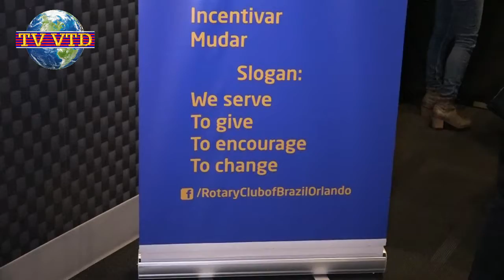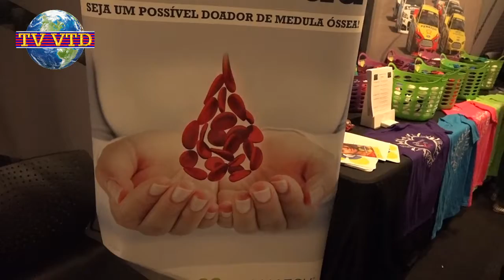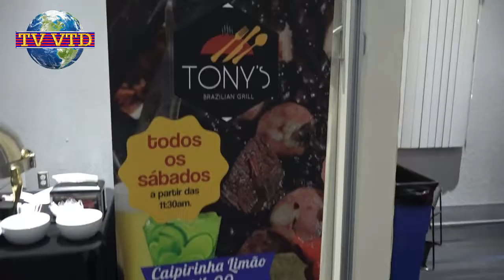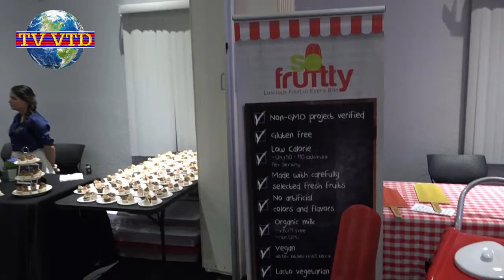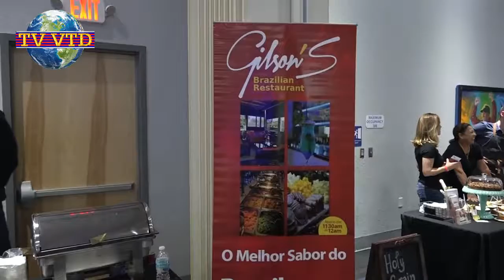ROTARY CLUB INTERNATIONAL TASTE BRAZIL 2017 ORLANDO